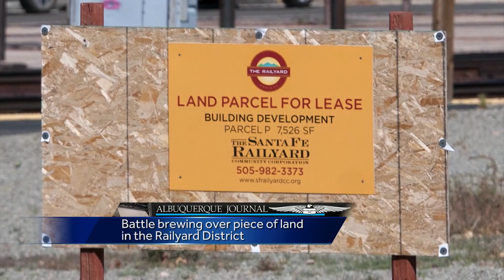Business Insider, Oct. 7, 2016